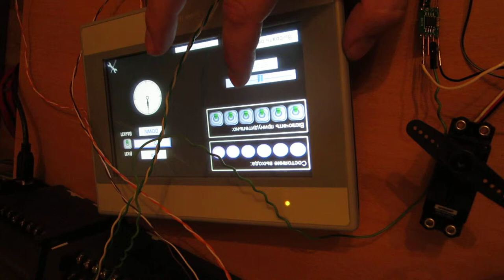PLC controlls servo motor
Weintek 8070iE
Haiwell S20M2R
HandMaded Analog to Servo driver